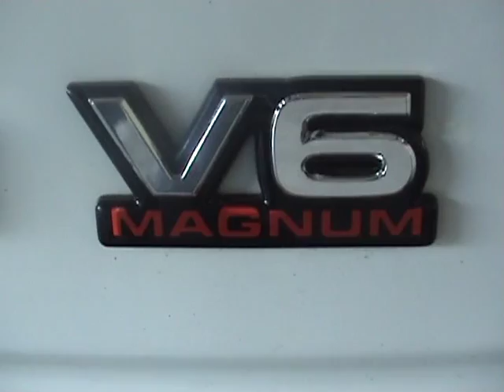1997 Dodge Ram 1500 no muffler and gutted cat 2.5 to 3 inch side exhaust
stock manifolds